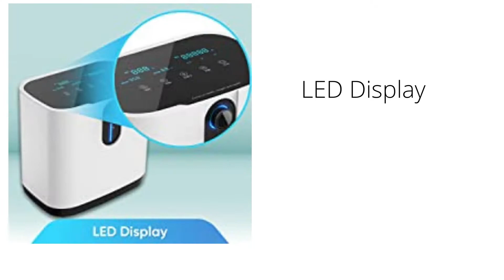Carent Best Oxygen Machine for Home Use 1-5L/min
The oxygen concentrator is a health care machine for home use, which provides continuous flow provision adjustable for 1-7 Liters per minute, and this oxygen machine produces constant steam of 30-93%±3%.
    This o2 concentrator has the ability to act as a negative ion and atomizer. The oxygen machine will produce more fresh oxygen with negative ions, resulting in oxygen’s characteristics being restored to what it originally was in nature. Many users with sore throats or asthma can benefit from the atomization function.
    For the users’ comfort, our oxygen machine chooses a low-noise design that will not interrupt your sleep and increase your sleep efficiency.
    The oxygen maker has a multi-layer filter inside, and the concentrator can remove impurities and bacteria from the air and increase the percentage of clean oxygen content. The filter is simple to install and replace.
    Continuous Oxygen Supply for 48 hours. Negative Ion Function
    One year warranty | Pack Contains Along With Machine One Humidifier Bottle, One Connector Tube, Extra Hepa And Hema Filters, Dust Filter, Extra Fuse

    Inbuilt Nebulizer, Screen To Show Real Time Oxygen Purity, Timer Available For Alarm, Oxygen Purity Indicator, Light Weight Moveable
    Power supply: AC220V50HZ, 110V60HZ